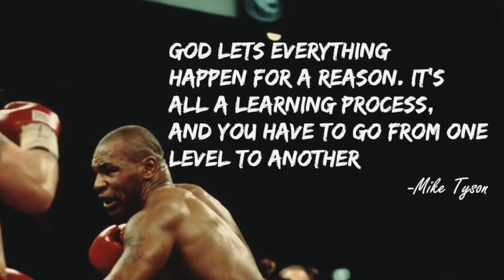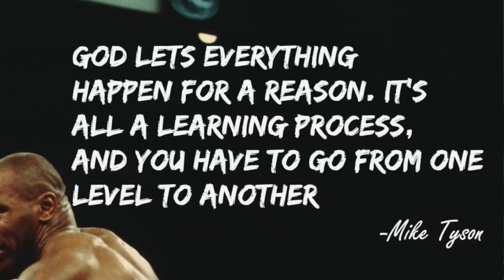Znani, którzy mieli problemy z prawem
Kamera i montaż:
Ja :)